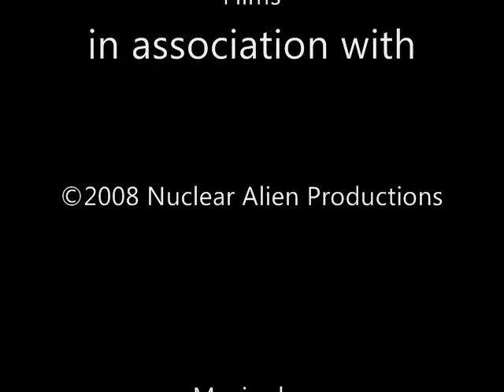=Captains of Combat= "MY APOCALYPSE"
=Capt. Alien= ground pounding and tank gunning for =Capt. Dbones=